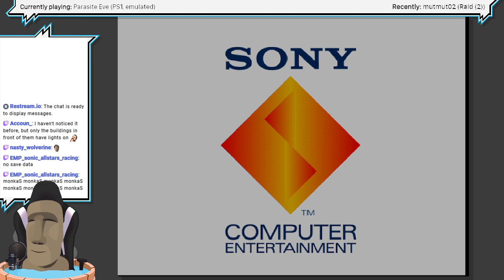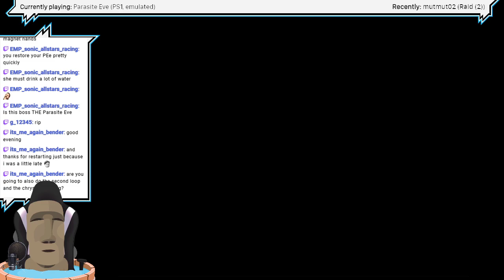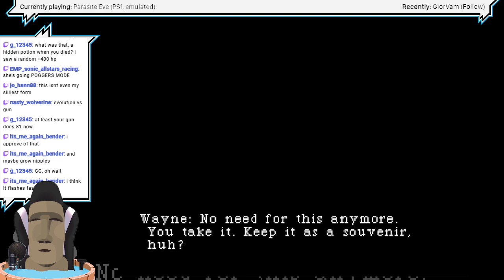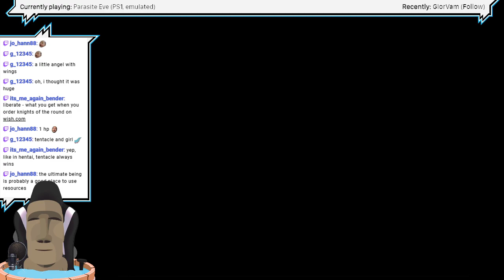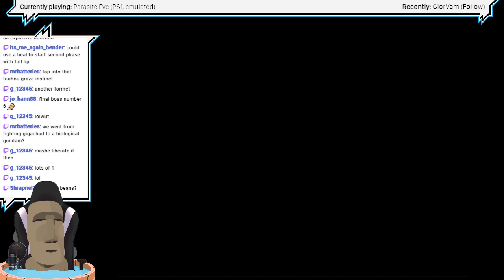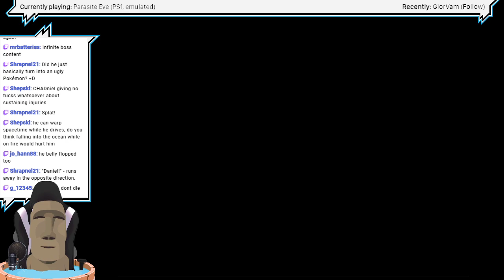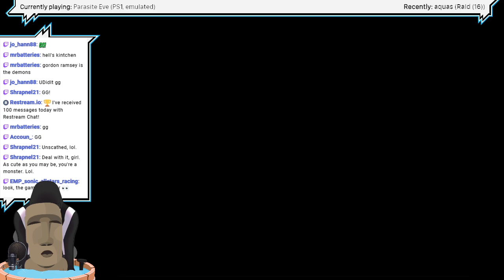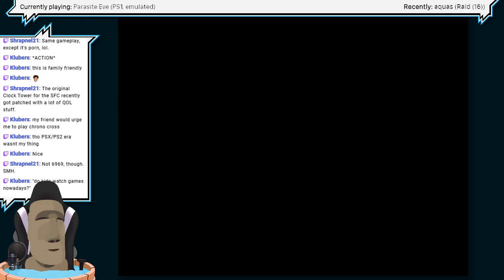Parasite Eve (PS1) [#4, done, EX Mode open] (25.1.23)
Took several attempts but finally managed to finish off the last boss and escape the frigate without getting touched by the monster. Now that NG+ is open, it's time for the Chrysler Building!